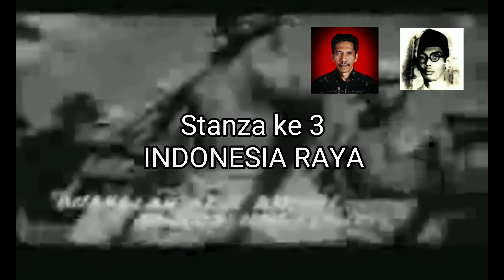Indonesia Raya - Stanza ke 3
Seharusnya ini yang dilantunkan di seantero dunia